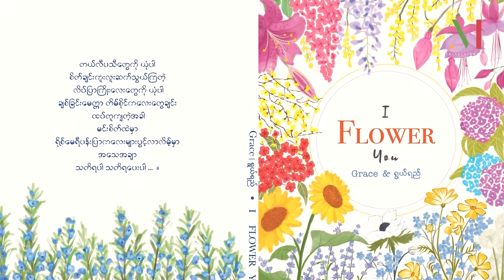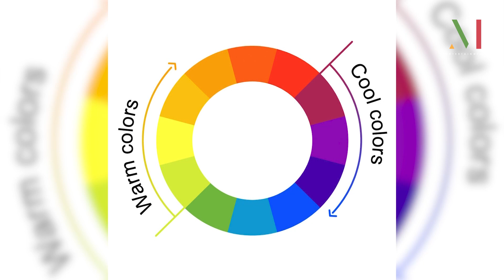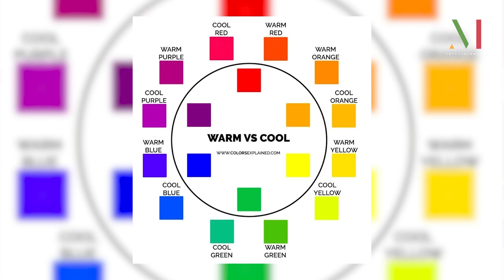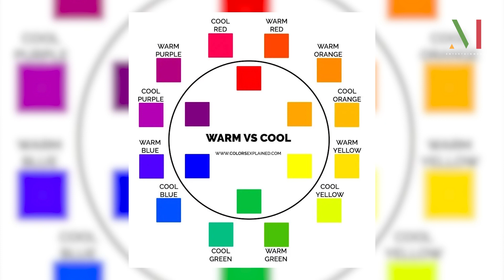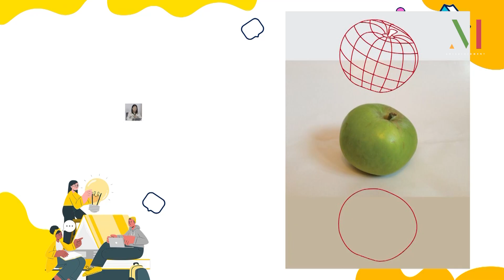M Lecture | Episode (6)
Digital Artist တစ်ယောက်အနေနဲ့ရပ်တည်လိုတဲ့ အိပ်မက်များစွာနဲ့ပြည့်နေတဲ့ လူငယ်တိုင်းအတွက် "M Lecture" အစီအစဉ်📺
ဒီ အစီအစဉ်လေးက သက်ဆိုင်ရာDigital Art ပညာရပ်မှာ အောင်မြင်ကျော်ကြားနေတဲ့ ပညာရှင်များကနေ Digital Artist တစ်ယောက်အနေနဲ့ဘယ်လိုရပ်တည်ရမလဲဆိုတာတွေအပြင်၊ Digital Art နဲ့ပတ်သတ်တဲ့ အနုပညာ၊ ဗဟုသုတတွေကို မျှဝေပေးမှာမို့ M Entertainment ရုပ်သံလိုင်း မှာ လက်မလွှတ်တမ်းစောင့်ကြည့်ကြဖို့ ပရိသတ်ကြီးကိုဖိတ်ခေါ်လိုက်ပါတယ်။ 🥰
📌ထုတ်လွှင့်ပြသမည့်လိုင်း
M Entertainment ရုပ်သံလိုင်း
📌ပြသမည့်အချိန်
အပတ်စဉ် တနင်္ဂနွေနေ့ - ညနေ (၆) နာရီ
📌ပြန်လည်ထုတ်လွှင့်ပြသချိန်
နံနက် (၇) နာရီ/နေ့လည် (၂) နာရီ
M Entertainment Channel (Free To Air) ရုပ်သံလိုင်းကို DVB T-2 ဖမ်းယူနိုင်သော Antenna ဖြင့်ဖမ်းယူကြည့်ရှုနိုင်သလို၊ Digital Tuner ပါသော TV များတွင် အလွယ်တကူ အခမဲ့ ဖမ်းယူကြည့်ရှုနိုင်ပါသည်။